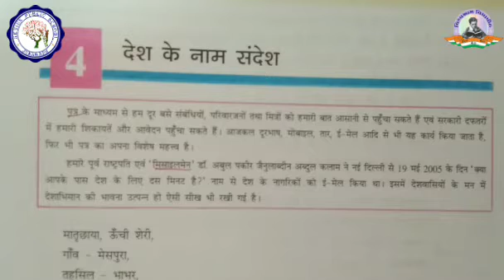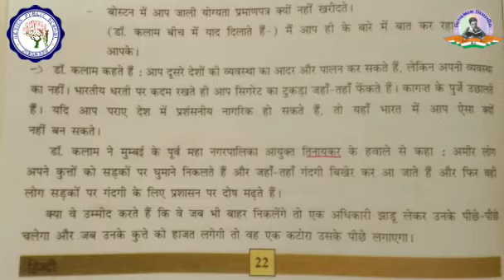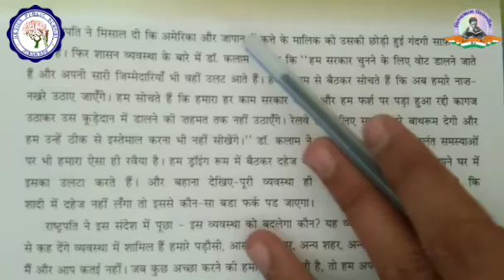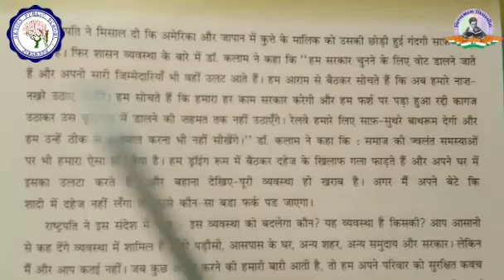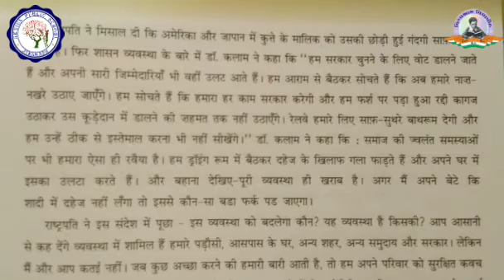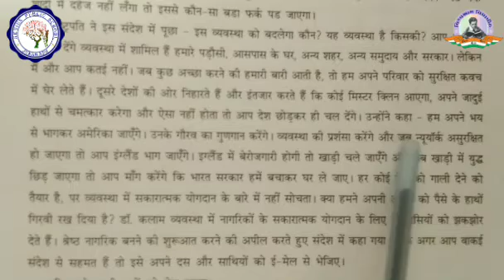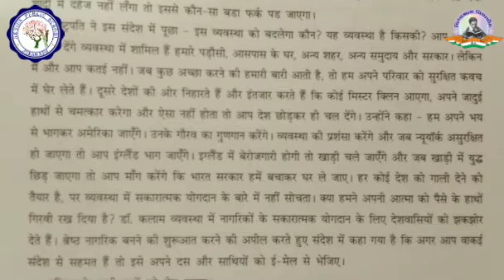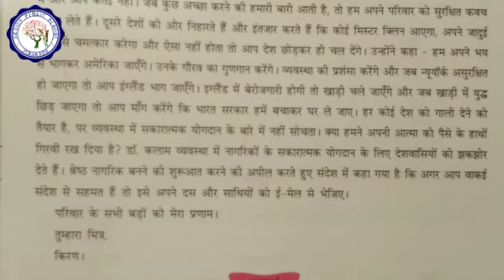कक्षा 7 | हिंदी | पाठ 4 | देश के नाम संदेश | भाग - 1